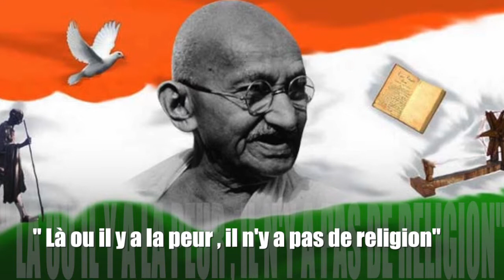"Petit regard sur l'Inde" Jana Gana Mana - Jaya Hey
Tu es le souverain des âmes du peuple,
Toi qui diriges le destin de l'Inde !
Ton nom soulève les cœurs
Du Penjab, du Sindh, du Gujarat, du Maharashtra,
Du Dravida, de l'Orissa et du Bengale !
Il résonne dans les montagnes des Vindhyas et des Himalayas,
Se fond dans la musique de la Yamuna et du Gange
Et est chanté par les vagues de l'océan Indien !
Ils prient pour avoir ta bénédiction et chantent tes louanges,
Le salut du peuple est dans tes mains !
Tu es celui qui diriges le destin de l'Inde !
Victoire, victoire, victoire à toi.